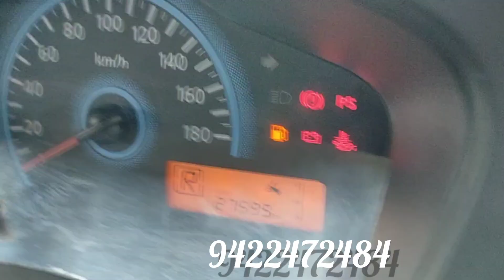दुसर्‍याच्या बायकोला गिफ्ट द्या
मला ९४२२-४७-२४८४ हा व्हॉटसप ला फक्त हाय पाठवा .. मी तुम्हाला माझ्याकडील सगळ्या स्टॉक असलेल्या गाड्यांचे डिटेल देतो...

जर नंबर सेव न करता त्वरित मला व्हॉटसप ला संपर्क करायचा असेल तर ही लिंक वर क्लिक करा